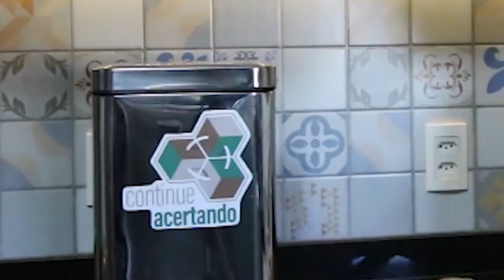Continue Acertando - Separar ou não Separar?